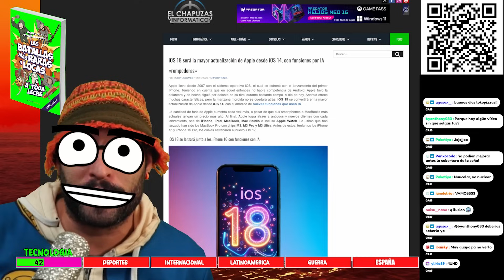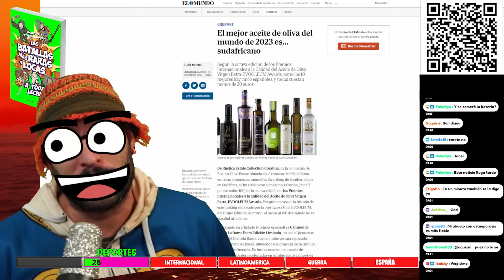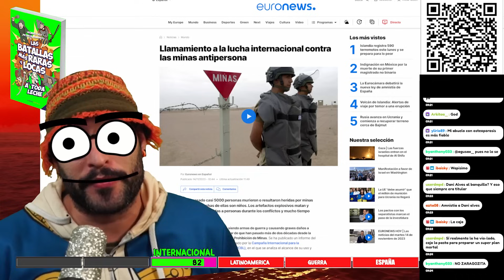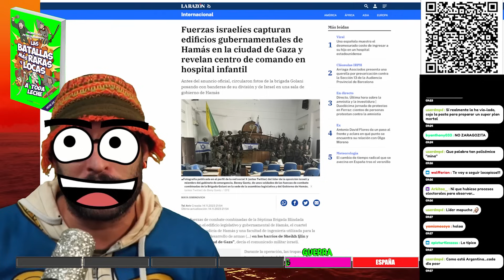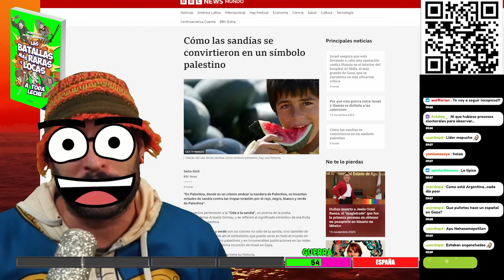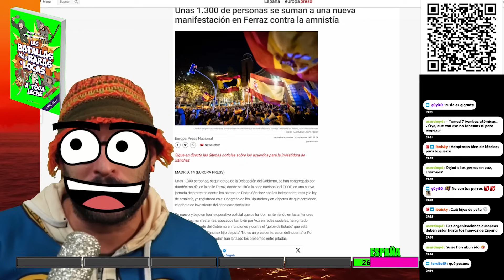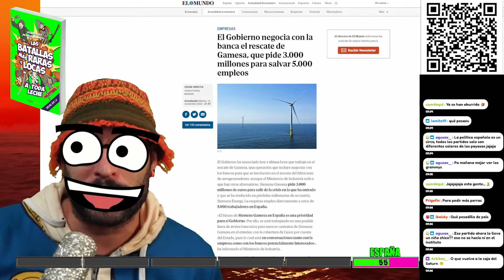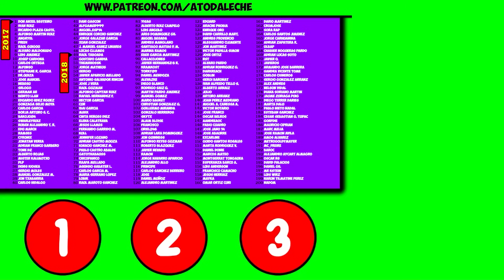🔴 Investidura P.Sanchez🟡NUEVO LIBRO🟢 China y EEUU - [15 Nov]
🔥 NUEVO LIBRO (Las Batallas más raras y locas) 🔥
Actualizacion del servidor MIERCOLES 15 - Noviembre 2023
Resumen de la ACTUALIDAD
00:00 💻Tecnologia
04:33 Deportes
06:37 🚩Internacional
07:40 🌎Latinoamerica
09:28 🔥Guerras
14:38 💊España